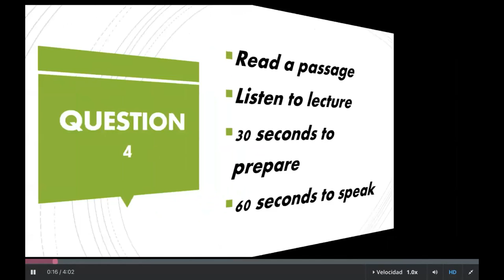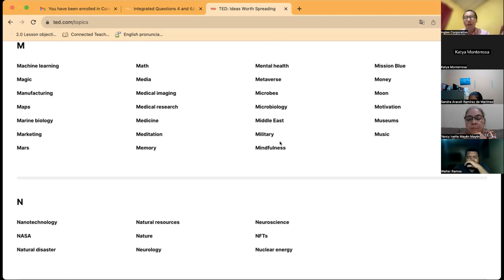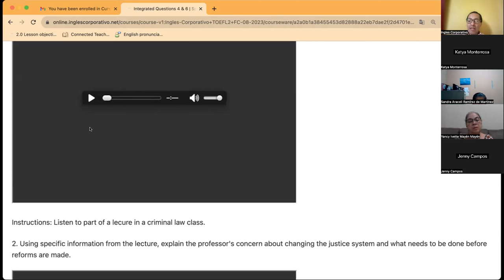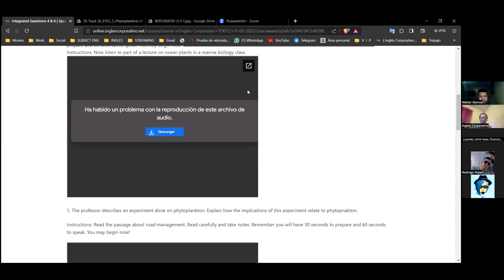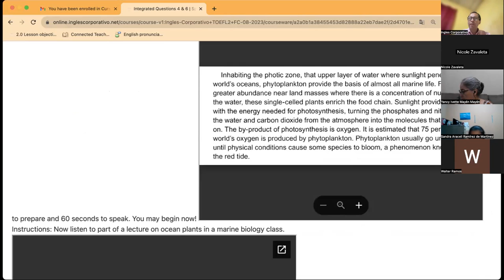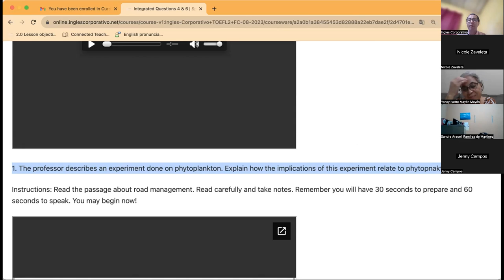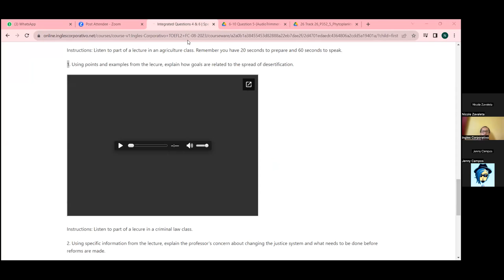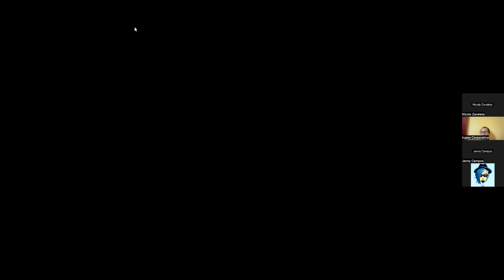SESION11-30-08-2023-TOEFL2-01-8-9-PM-08-23-CUBIAS-SPEAKING QUESTIONS 4 & 6